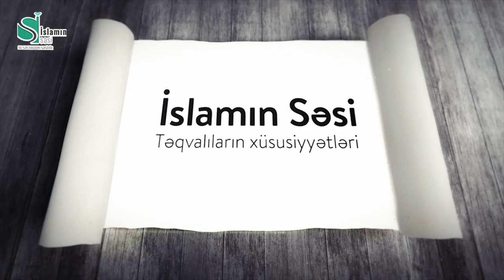Təqvalıların xüsusiyyətləri - 3 (Nəhcül-Bəlağə, xütbə 193)